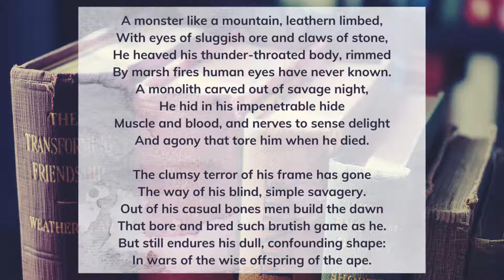Megalosaurus by Babette Deutsch | Poetry Reading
Babette Deutsch, the daughter of Michael and Melanie (Fisher) Deutsch, was born on September 22, 1895, in New York City. After matriculating from the Ethical Culture School, she attended Barnard College and graduated in 1917 with a B.A.; in 1946 she received an honorary D. Litt. from Columbia University. On April 29, 1921, Deutsch married Avrahm Yarmolinsky, chief of the Slavonic Division of The New York Public Library (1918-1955), who was himself a writer and translator. They had two sons, Adam and Michael.